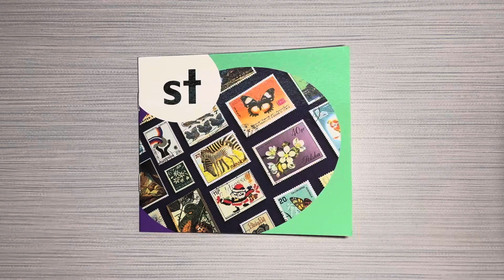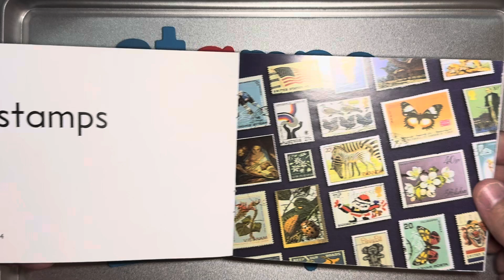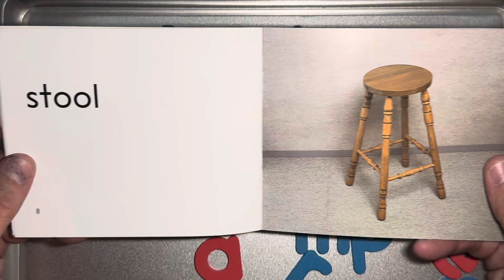phonics - st blend by Rigby focuses on words that start with the st blend.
st blend by Rigby focuses on words that start with the st blend.